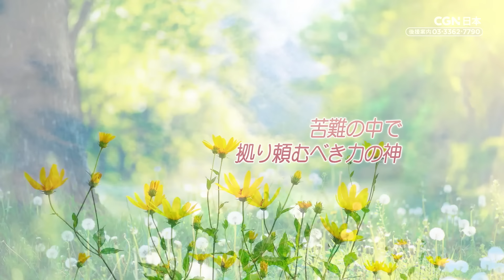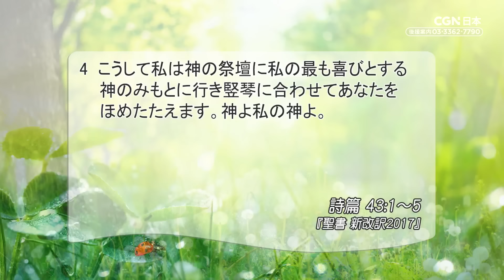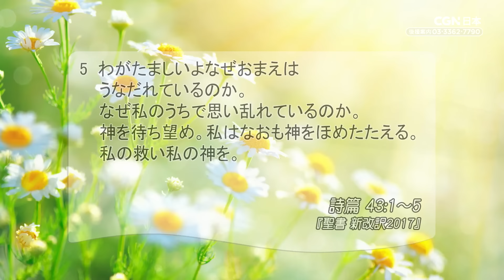[リビングライフ]苦難の中で拠り頼むべき力の神／詩篇｜安達隆夫牧師